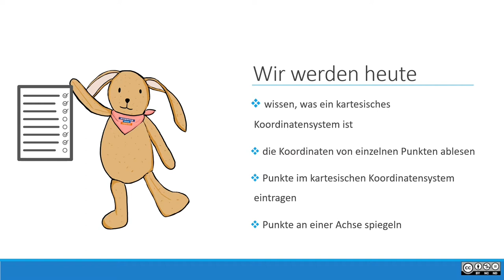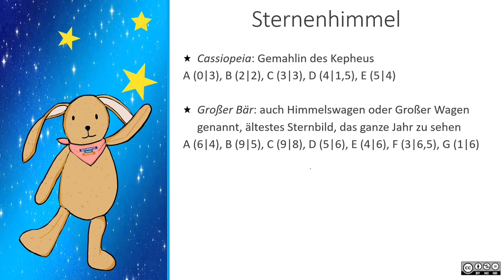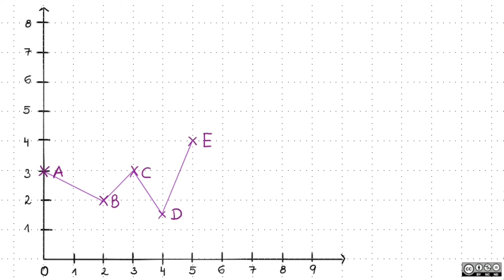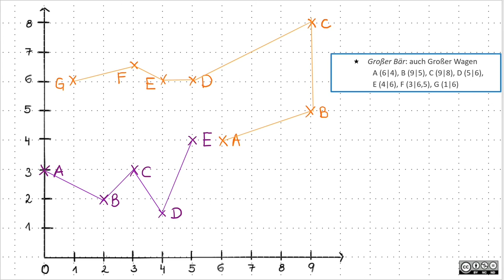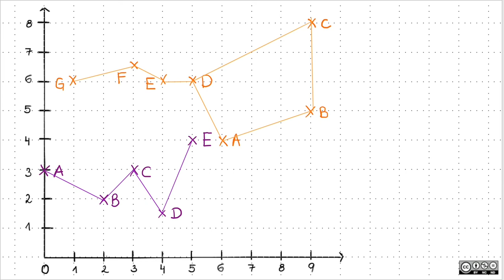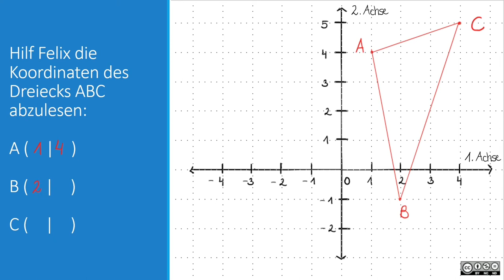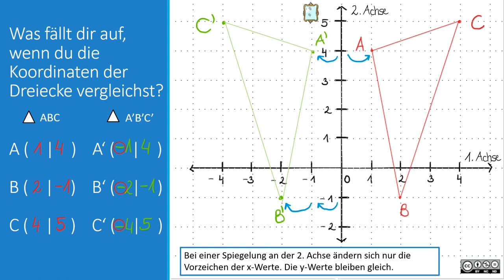Koordinatensystem MASTERY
Koordinatensystem